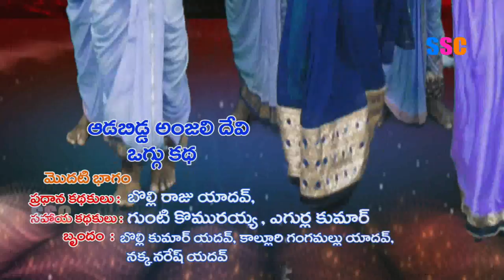Adabidda Anjali Devi Oggu Katha part-1 || Oggu Kathalu || SSC News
Adabidda Anjali Devi Oggu Katha